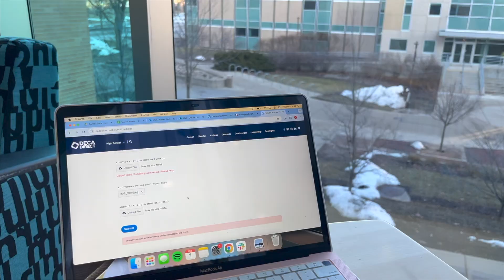yap in my car with me | TURNING 21 YEARS OLD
why is every single clip of me in my car? oh and HAPPY BIRTHDAY TO ME!!

turning 21 years old, car vlogs, going out to eat, what to do on your birthday, birthday vlog, 21st birthday party